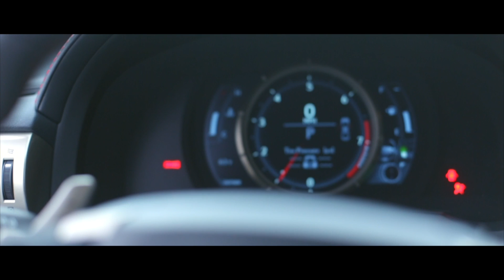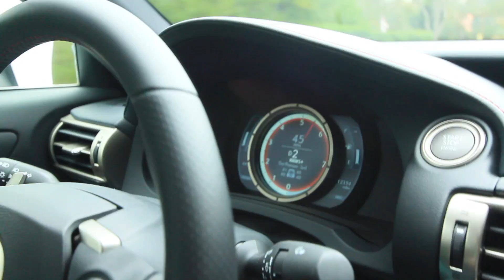Lowered Lexus IS 350 F-Sport // A Luxury Daily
Thanks again to Doug for letting me shoot and review his 2016 Lexus IS 350 F-Sport!

SEND ME SNAPS || camalford

Better version of my camera you should buy
Wide angle lens I use
Cheaper wide lens

Fav Pole

Fav mic
Put this on your mic, seriously
My photography camera
Everyone needs this lens
Fav drone
Fav SD Card
Fav MicroSD Card
My computer
My monitor
I like this hard drive, its fast and tough

Weird Bendy Tripod

Long lens I use
short lens I LOVE